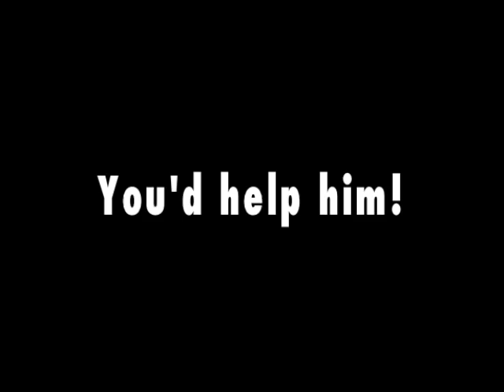"The Chihuahua Chase" Book Trailer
Available in bookstores now, "The Chihuahua Chase" by A.E. Cannon, pictures by Julie Olson, published by Farrar Strauss Giroux. This is a fun 124 page chapter book full of mystery, intrigue, friendship and...dogs. Join fourth graders Addie May and Teddy Krebs in this great adventure.